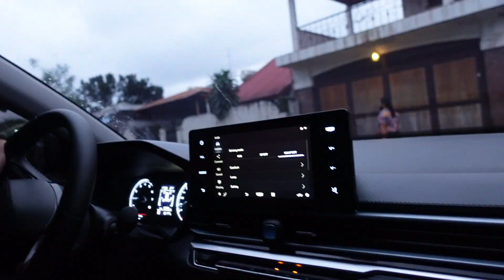CUTTING NA BA? | WEIGHT UPDATE | SHOULDER DAY PUMP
Follow Whey King supplements here 💯🔥